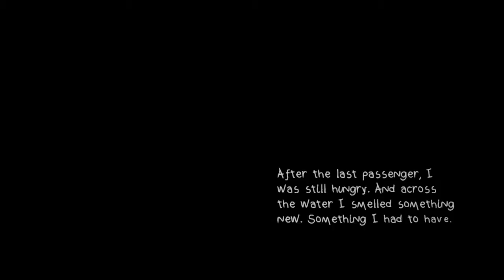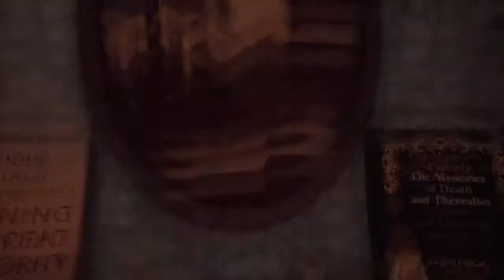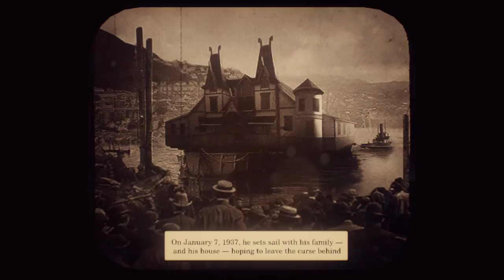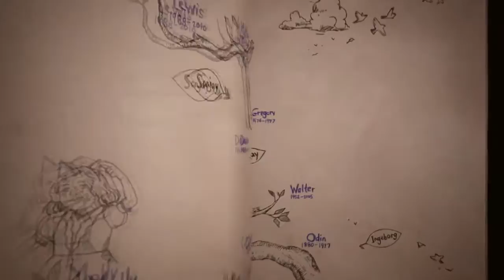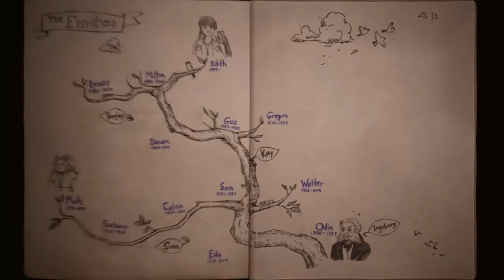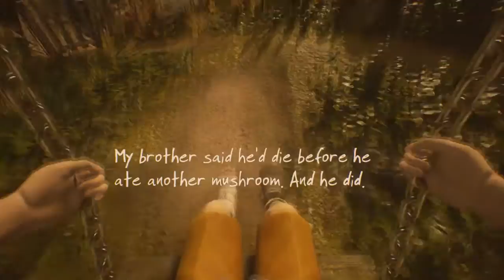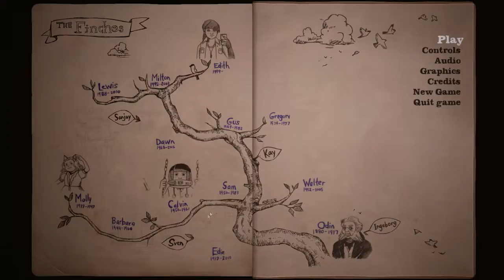This is getting sad :( - What Remains of Edith Finch Part 3 Let's Play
I don't think that is how you are suppose to fly. Sad